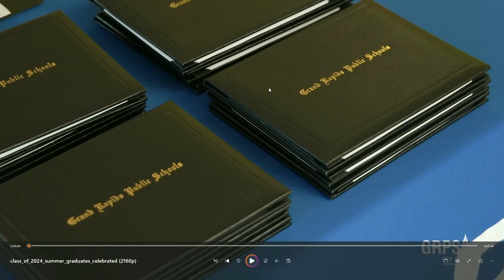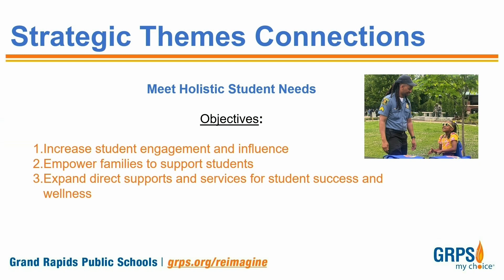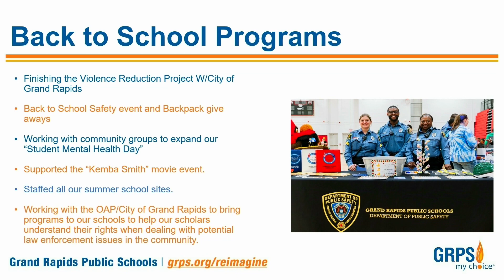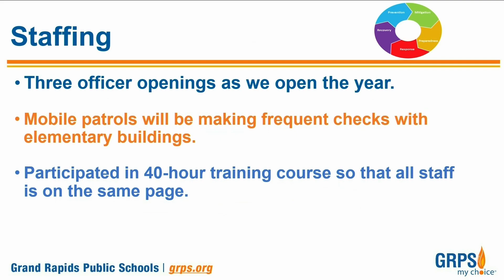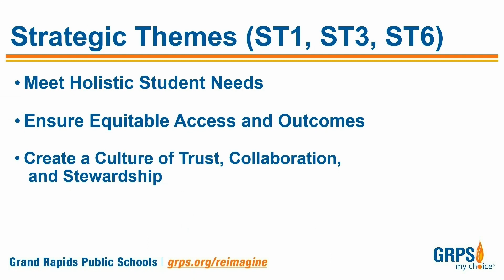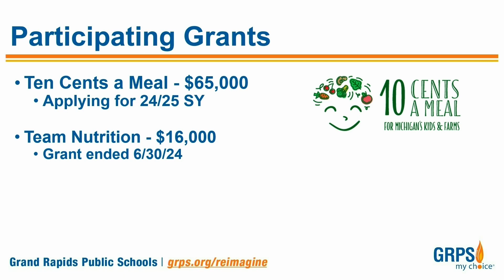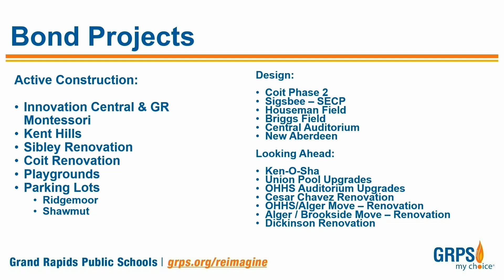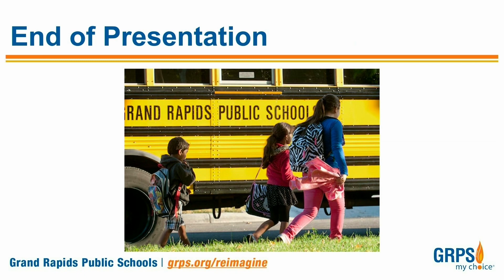GRPS Board Meeting August 12, 2024 Spanish